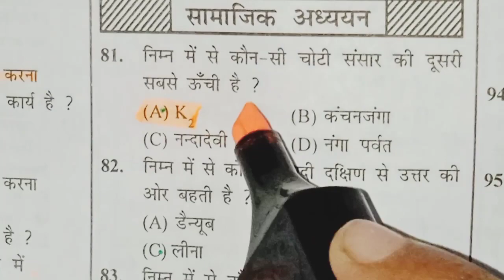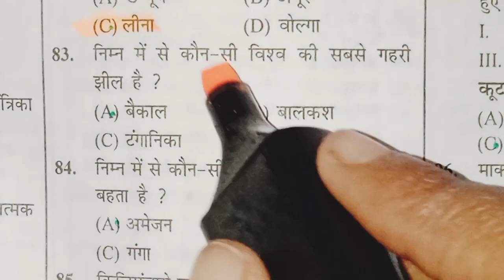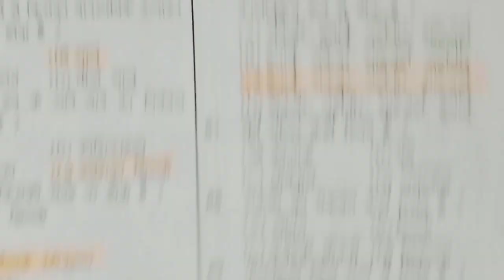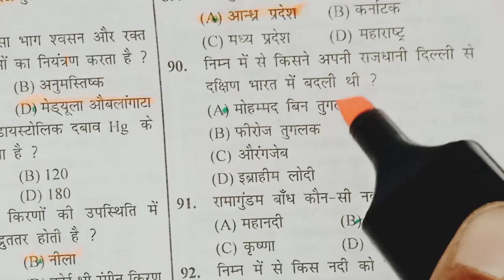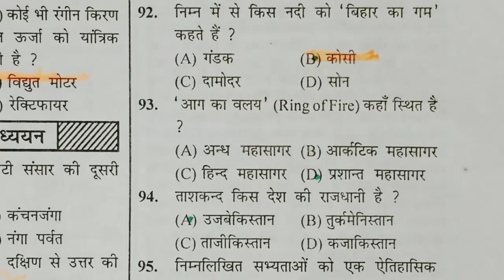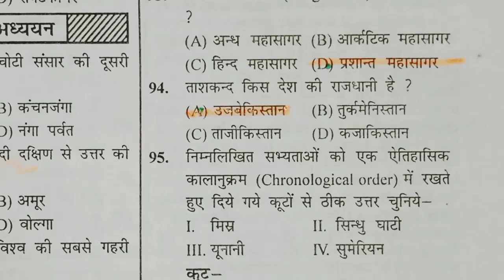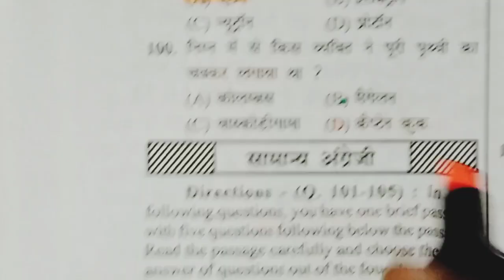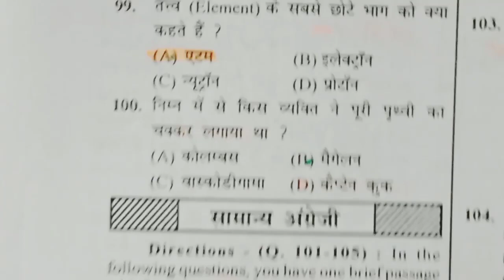Bihar Deled entrance exam 2024 social science(सामाजिक विज्ञान)केVVI previous year 20 objective quest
Bihar Deled entrance exam preparation 2024 social science (सामाजिक विज्ञान) के VVI previous year 20 objective questions set -14 social science me kitna questions puchha jata hai or kitna number ke questions puchha jata hai Bihar Deled entrance exam 2024 me kitna questions puchha jata hai or kitna number ke questions puchha jata hai or nigative marking hota hai ki nahi